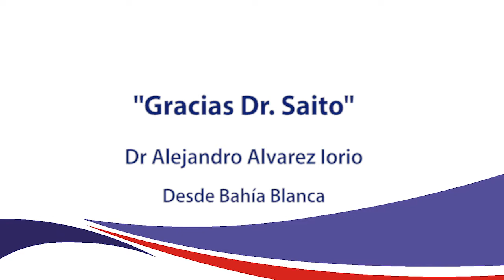Reconocimiento “Master Clinical Operator Award” Saito en TCT 2019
El día 27 de setiembre del 2019 , el Doctor Shigeru Saito recibió el premio y reconocimiento “ Master Clinical Operator” durante el congreso TCT de San Francisco por el Doctor Martin León y Gregg Stone.